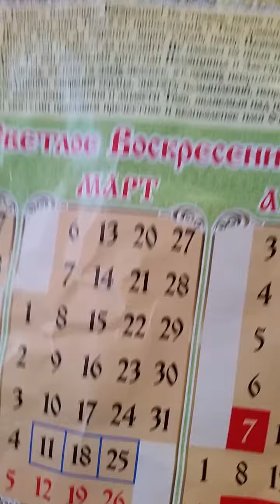ВОЛШЕБНИК ПРОГНОЗИРУЕТ ВЕСНУ - ОНА БУДЕТ ПАСМУРНОЙ НО СОЛНЕЧНОЙ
ВОЛШЕБНИК ОБЕЩАЕТ СОЛНЦЕ НА 8 МАРТА 2017